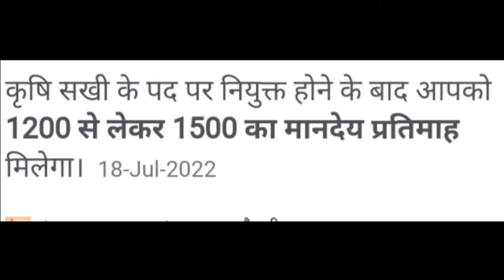समूह की नौकरी कृषि सखी महिला को कितना मानदेय मिलता है। कृषि sakhi नौकरी